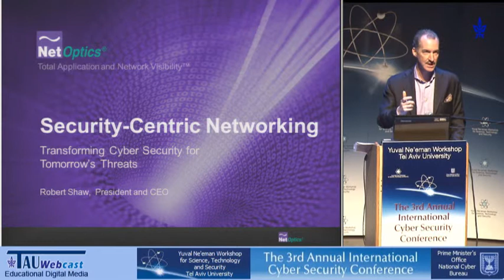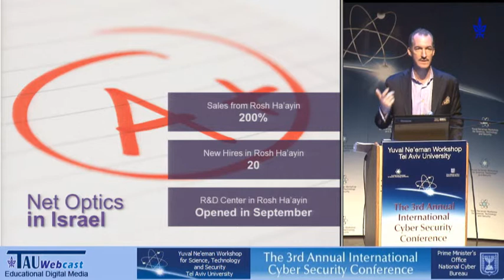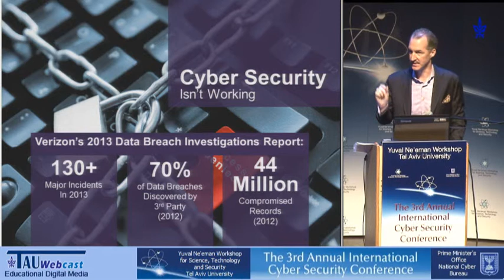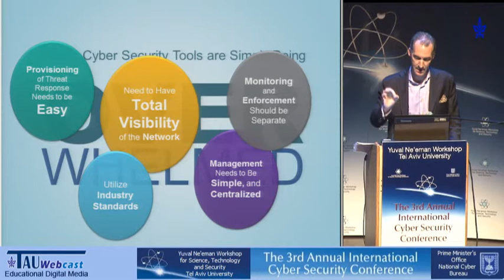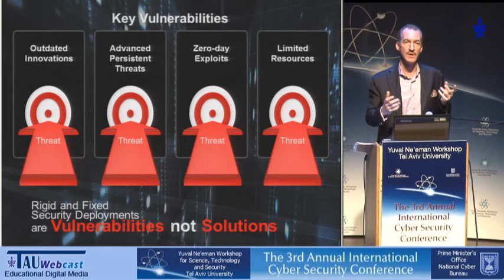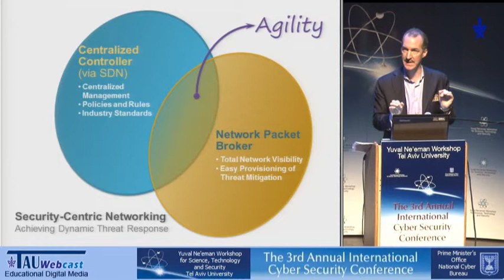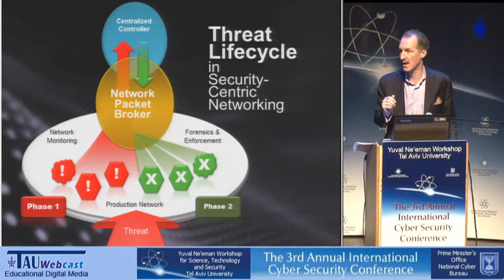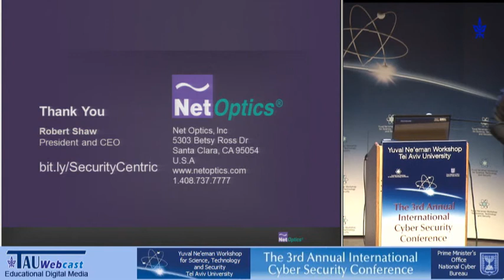Security-Centric Networking - Creating Cyber Ecosystems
Speaker: Mr. Robert Shaw, CEO and President, Net Optics, Inc.
Creating Cyber Ecosystems
The 3rd Annual International Cyber Security Conference
12th June 2013